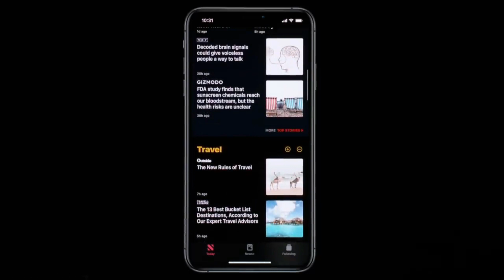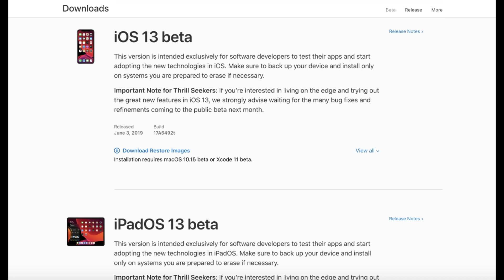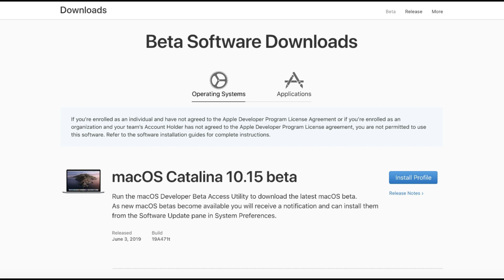iOS 13 features in Telugu| iPad OS | WWDC 2019 in Telugu | iOS Dark Mode for iPhones | HiTech Abbayi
iOS 13 features | iPad OS | WWDC 2019 | iOS Dark Mode | HiTech Abbayi

ON TRENDING

Nikon D5600 Camera
Mi3C Router
Blue Yeti USB Microphone
Blue Microphones Snowball iCE Condenser Microphone